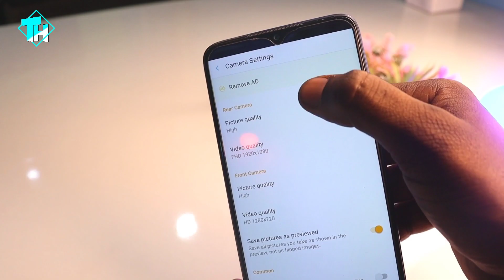फोन में CAMERA 📷 है तो ये सीख लो कोई नहीं बताएगा || Camera Setting || TechnicalHelp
Hello.🙏🙏🙏🙏🙏🙏🏼🙏🙏🙏🙏🙏🙏🙏🙏